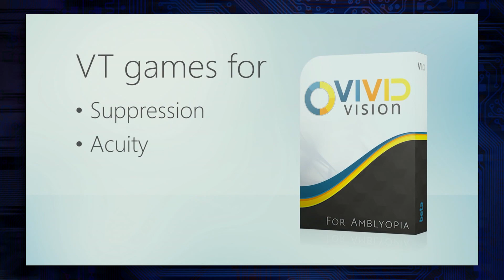How Virtual Reality Could Fix Your Vision Problems (VIDEO)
Can games fix vision disorders? One man says the Oculus Rift is the perfect platfrom to help adults correct strabismus, and its already made way correcting the condition in his own eyes!

Kim Horcher and special guest Brandon Winfrey (Writer- Insomniac Games) break it down!